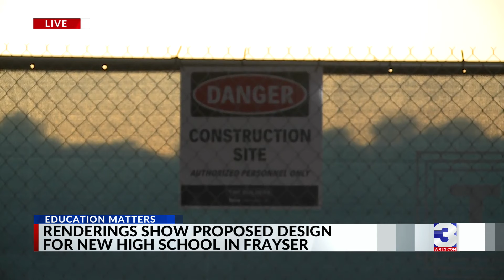New high school proposed in Frayser